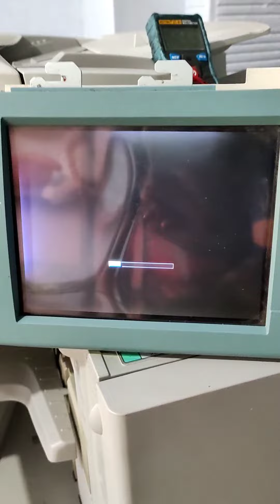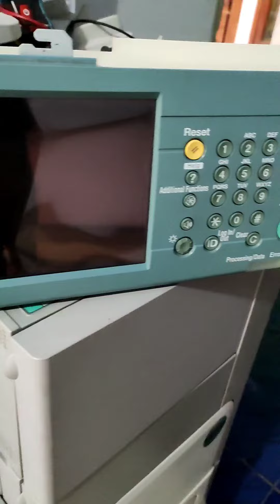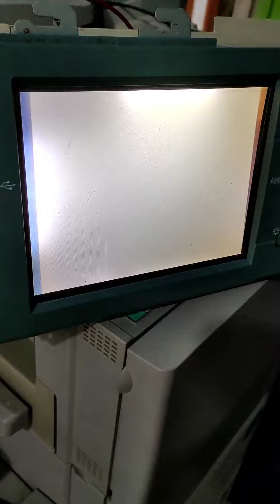mengakali mesin fotocopy canon ir 3245 panel mati. part 2